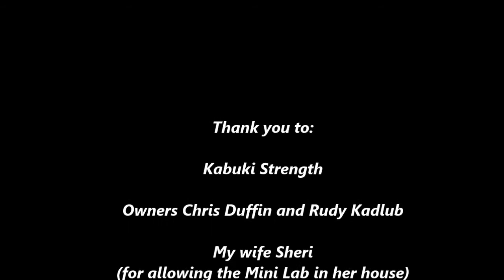24Feb Training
Training prep for 2018 IPL Master's Cup